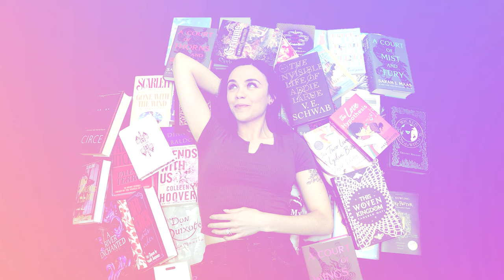September Wrap Up | Ratings, TBR, and New Releases 📚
Today we're going to go over all the books I read in September. I'll also go over my TBR for October and some new releases that should be on your radar.

September Reads:
Fourth Wing by Rebecca Yarros
Lone Women by Victor LaValle
The Buried Giant by Kazuo Ishiguro
Unfortunately Yours by Tessa Bailey
The Stranger Upstairs by Lisa M. Matlin
All the Dangerous Things by Stacy Willingham
Ink Blood Sister Scribe by Emma Törzs

October TBR:
The Unmaking of June Farrow by Adrienne Young
Return to Us by Corinne Michaels
Assistant to the Villain by Hannah Nicole Maehrer
Divine Rivals by Rebecca Ross
What the River Knows by Isabel Ibañez

New Releases:
Midnight is the Darkest Hour by Ashley Winstead
Starling House by Alix E. Harrow
The Hurricane Wars by Thea Guanzon
Throne of the Fallen by Kerri Maniscalco
Curious Tides by Pascale Lacelle